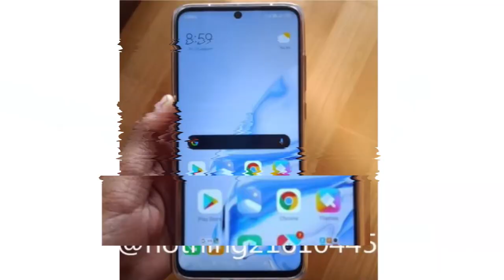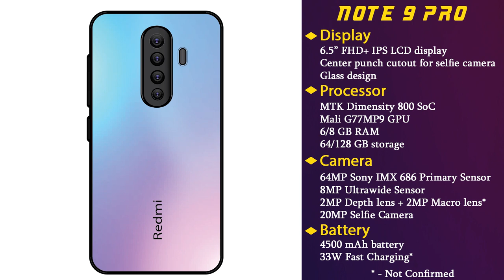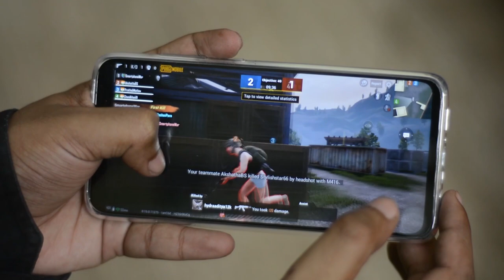Redmi Note 9 Pro tamil - launch date india | price | specs - MTK Dimensity 800 | 64MP Quad Camera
Redmi Note 9 Pro India launch date tamil
     Redmi Note 9 Pro Specs and price revealed. Redmi Note 9 Pro Specifications include 6.5inch FHD IPS LCD display, 64MP Quad camera and 4500 mAh Battery. Redmi Note 9 Pro hands on images from china leaked. Redmi Note 9 Pro processor will be the all new MediaTek Dimensity 800 with liquid cooling technology support. Redmi Note 9 Pro camera system will use all new sony imx 686 64MP sensor. Redmi Note 9 Pro launch date in India is expected to be in Q1 of 2020. Redmi Note 9 Pro price in India will start from Rs.14999 for base variant. What are your thoughts about Redmi Note 9 Pro leaks, share your thoughts on comments section!!

 Good for you by TBHD